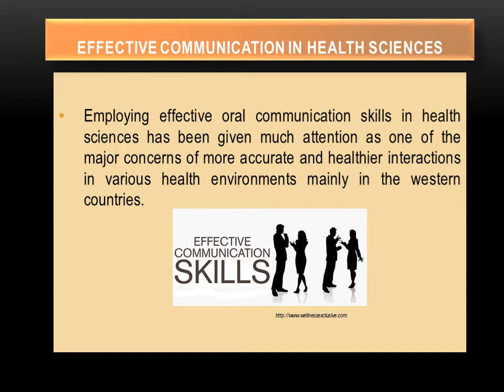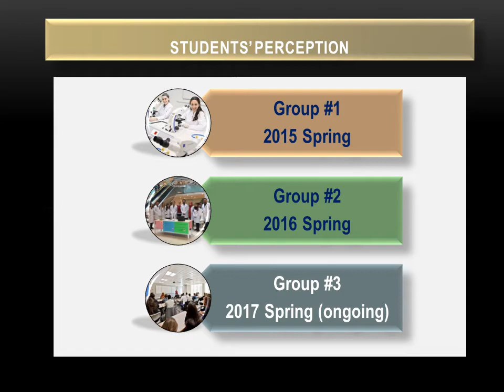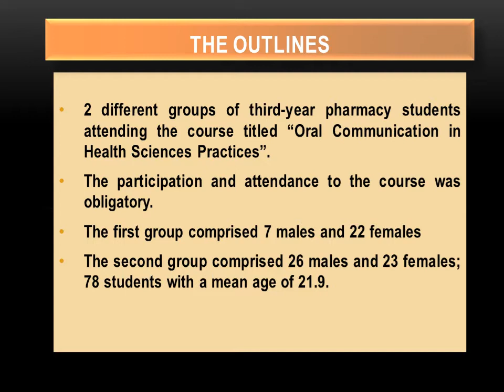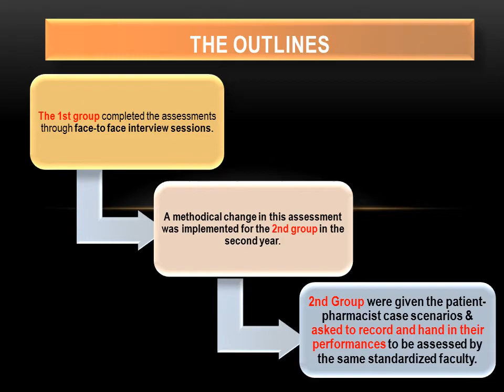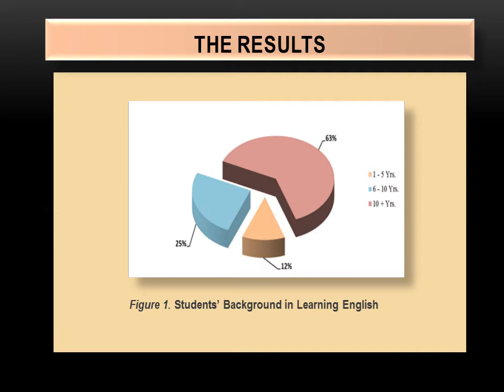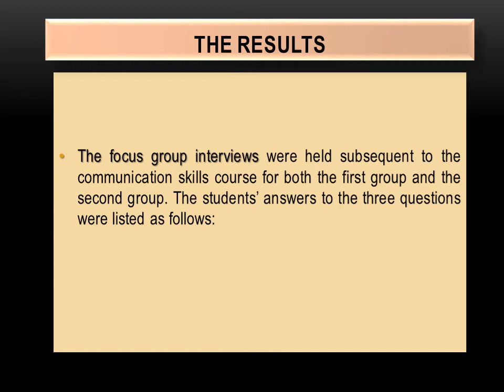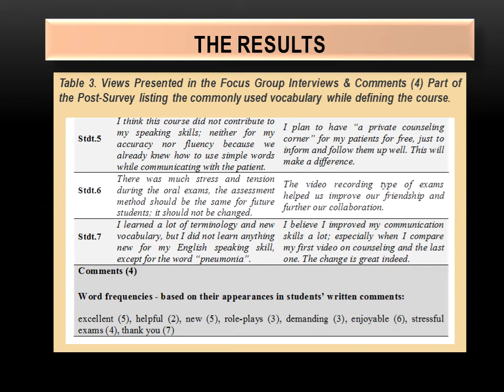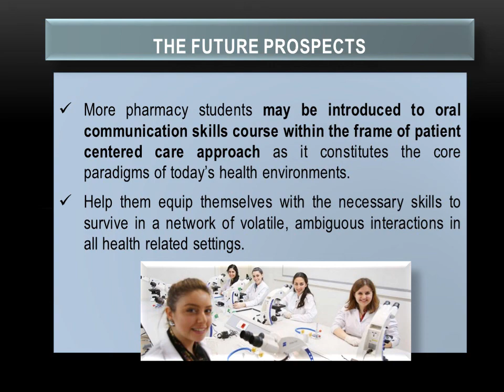Pharmacy Students' Perception of Communication Skills Course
This is an Absentee Presentation from CIS@HARVARD entitled "Pharmacy Students' Perception of Communication Skills Course ."

Presenter: Mr. Deniz Emrah Baykal, Istanbul Kemerburgaz University, Turkey